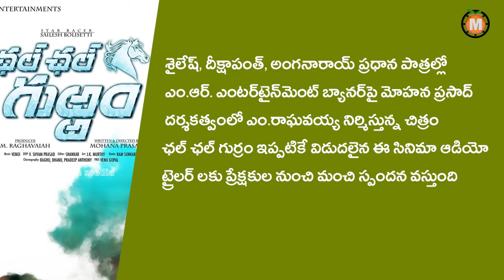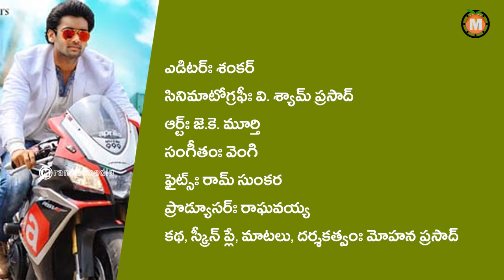Pawan Kalyan wishes to Chal Chal Gurram Movie Unit || Orange FIlm News